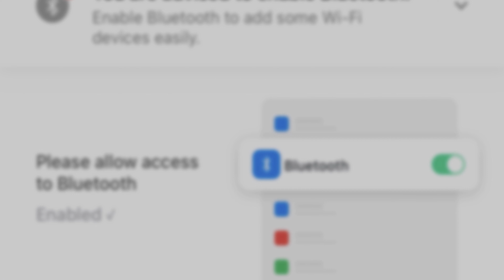TELECAMERA JS K258